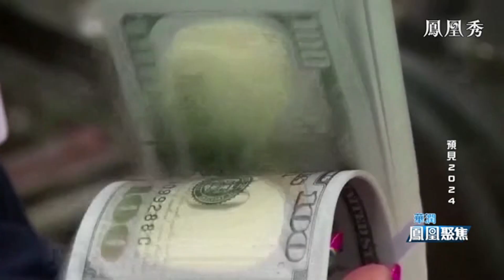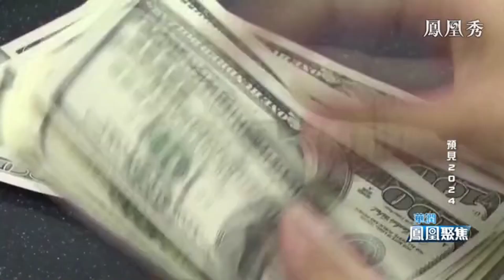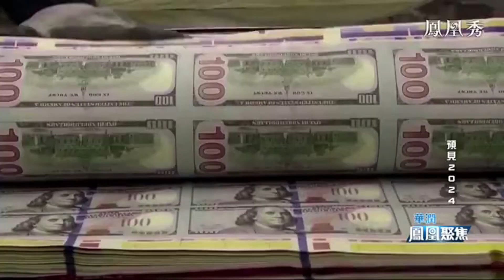【預見2024】七大預言之美國經濟要衰退？ 進入降息週期？